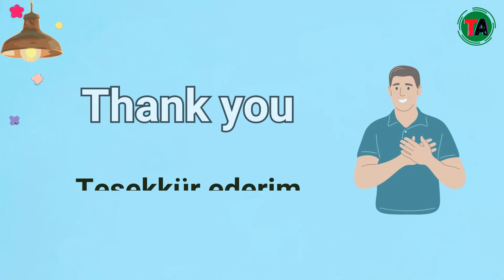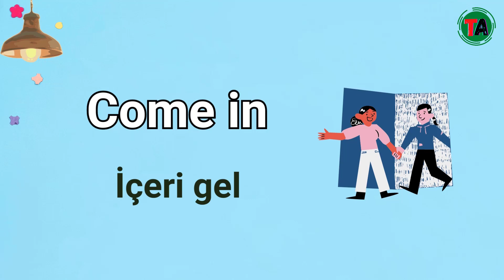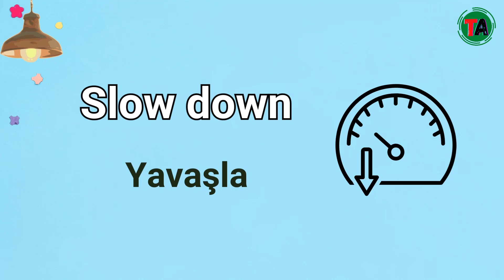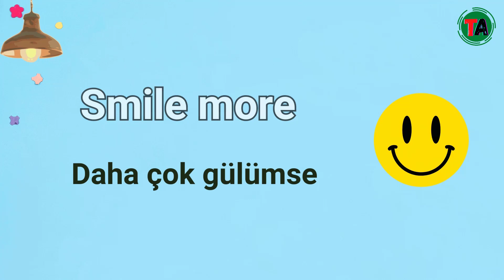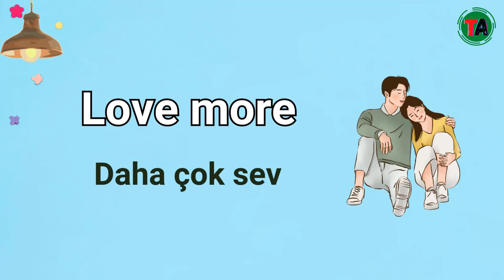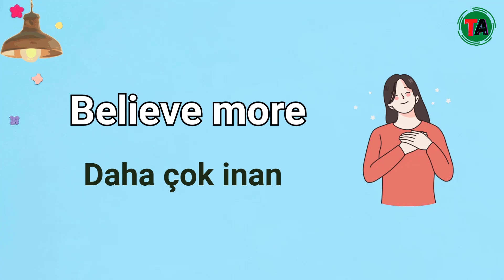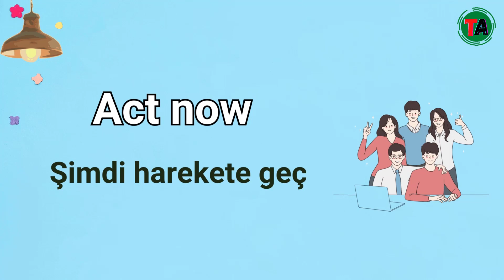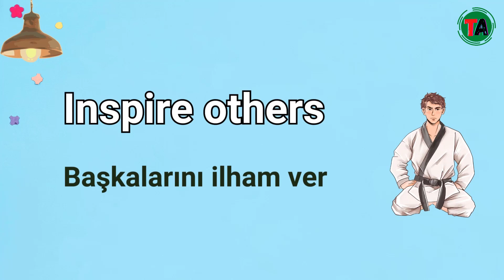2 kelime içeren en iyi 50 İngilizce İfade - Türkçe Animasyonlu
Bu 50 İngilizce ifade dersinde, günlük hayatta sıklıkla kullanılan iki kelime içeren özlü ifadeler öğreneceksiniz. İster İngilizce'ye yeni başlamış olun, isterse de İngilizce konuşma becerilerinizi geliştirmek isteyen biri olun, bu ifadeler sizin için harika bir seçenek olacak. Hemen katılın ve İngilizce konuşmanızı geliştirin!

Bu kanala destek olun. Hepimiz için çok güzel videoları yapıyoruz.
''Türkçe Animasyonlu''